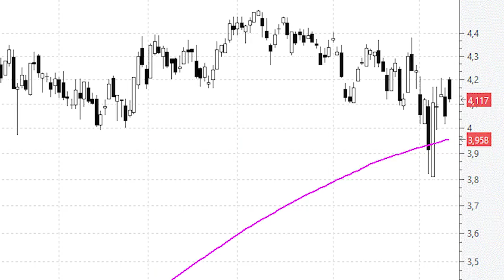CaixaBank pone freno a las caídas desde la MM200 diaria